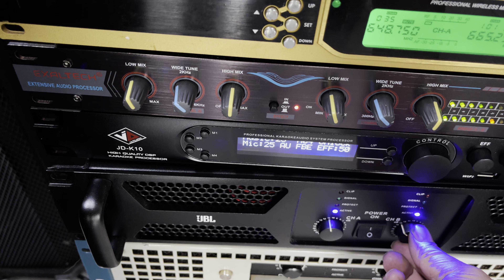Loa Mỹ JBL TR-105 bas 40 . Rẻ như loa audiocerrnto 12 ae chọn dòng nào?